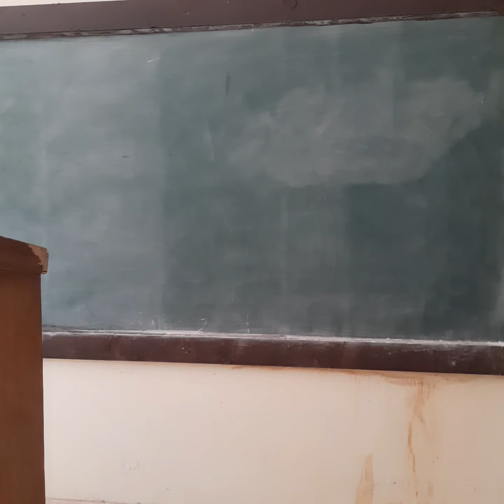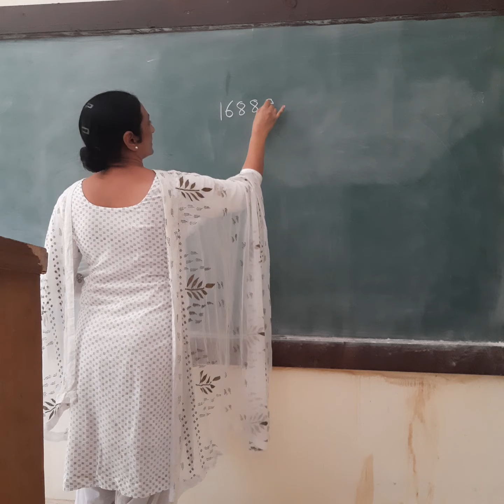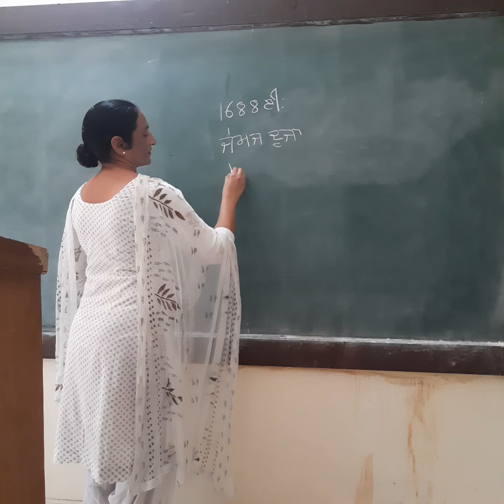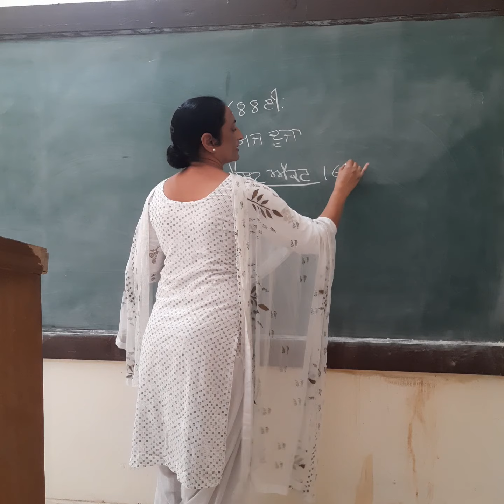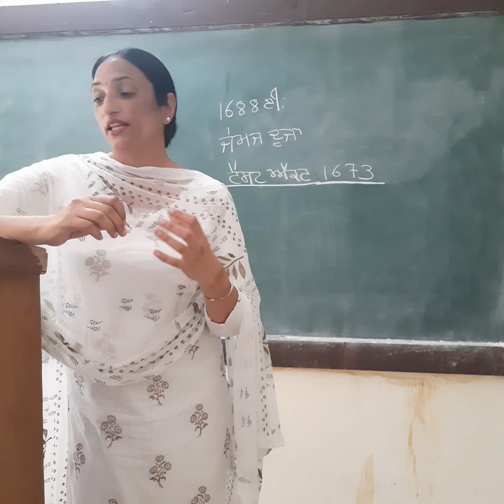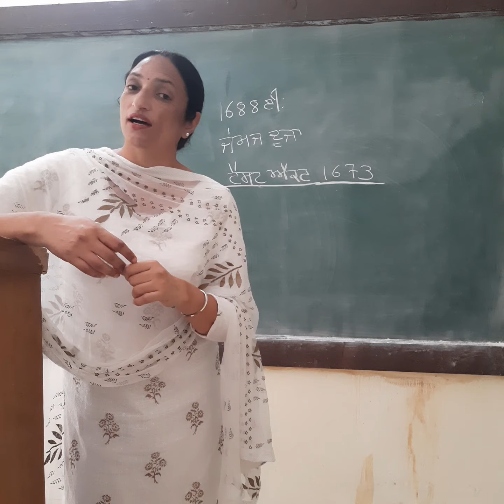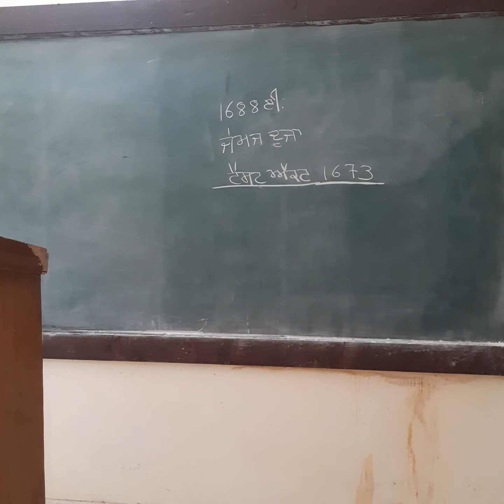5th sem short Q/A 1